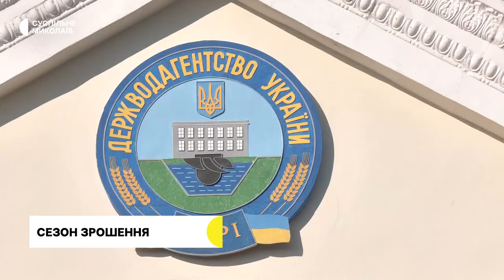Сезон зрошення, водомережа, дрова від волонтерів І 15.02.2023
00:00 - анонс
00:30 - оперативна ситуація в області
01:06 - брифінг обласного прокурора
04:05 - сезон зрошення на Миколаївщині
07:16 - ремонт водомережі
11:13 - дрова зі Швеції
13:52 - прогноз погоди